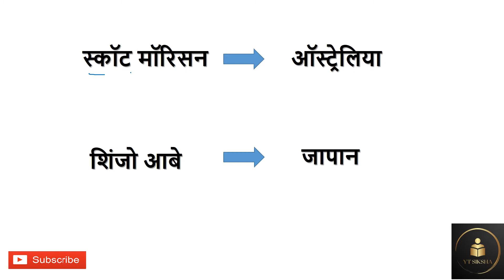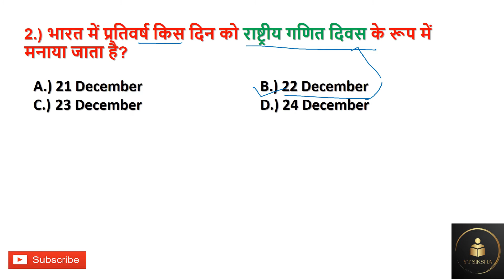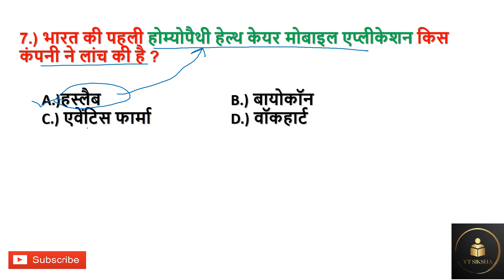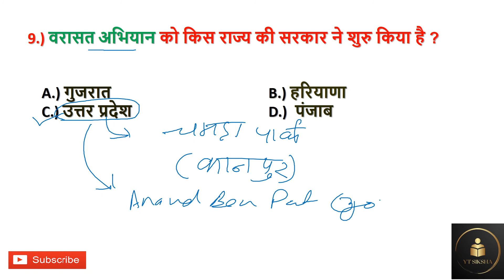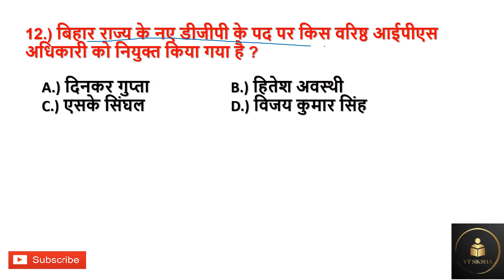23 Dec Current Affairs/ Daily Current Affairs/ Most Important Current Affairs/ 23 दिसम्बर करेंट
23 December Current Affairs | Top current affair 2020 in Hindi | GK for NTPC/ GROUP D/ UP SI/ BANK/ and all other exams